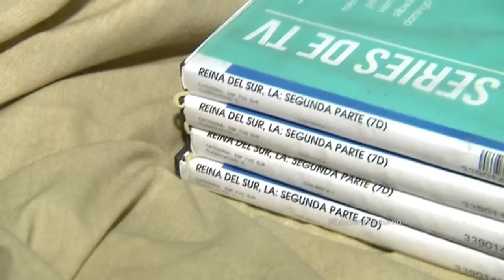Recorrido por la guarida de Joaquín Guzmán Loera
Pudimos ingresar a la casa de "El Chapo", la cual quedó como zona de guerra.